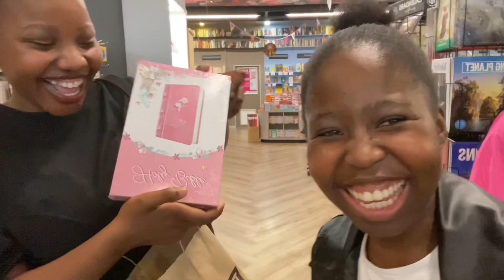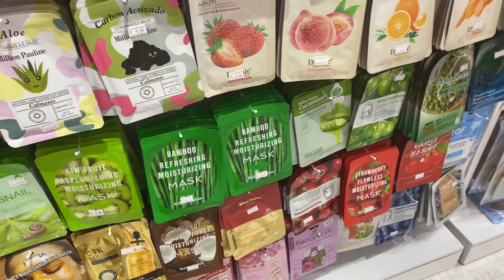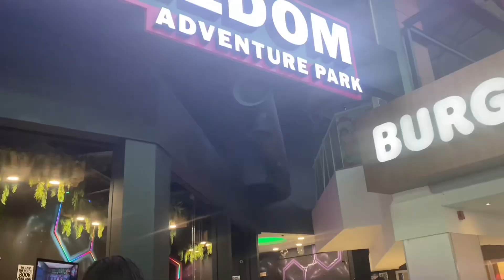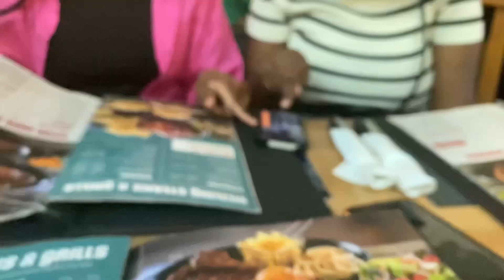Vlog: Celebrating 1 Year With Jesus|| Dinner at Spur & Fun Errands with Friends!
Hey guys

Another week another video. In this video I went out with my friends to celebrate our salvation call and baptism. I high encourage that you do something to celebrate this milestone with the Lord, coz the best thing you could ever do is to choose Jesus❤️. Celebrate alone, with friends, or with family but do something.